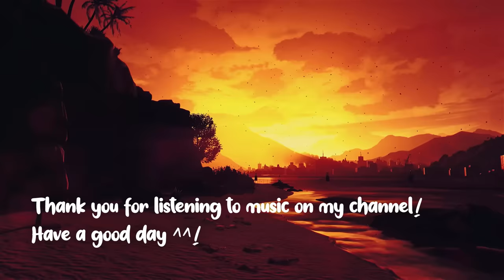cupid sped up 1 hour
`·.. like and sub!
─── ･｡ﾟ༺ᗢ༻｡ﾟ. ───
─── ･｡ﾟ༺ᗢ༻｡ﾟ. ───
💌  love u and thank u for watching!  ･ ♡ ˎˊ˗
♡ (ignore) keywords/tags: sped up audios, spedup audios, spedup tiktok audios, tiktok audios, sped up tiktok, edit audios, tiktok edits, tiktok edit audios, badass audios, sped up sounds, tiktok sounds, speed up songs, sped up playlist, good vibes, edit audios tiktok, playlist, mashup, tiktok, viral,sped up, sped up tiktok sounds, tiktok mashup
chengspedup ♡